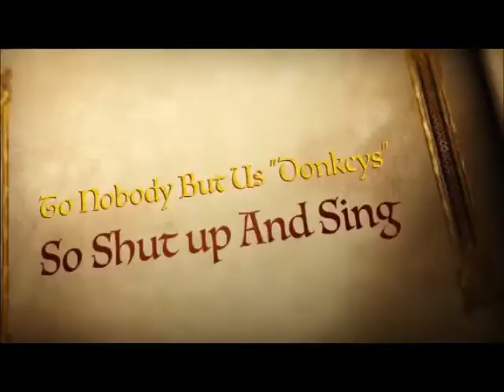The Boy KAWOHI Kamaka Official CD release trailer